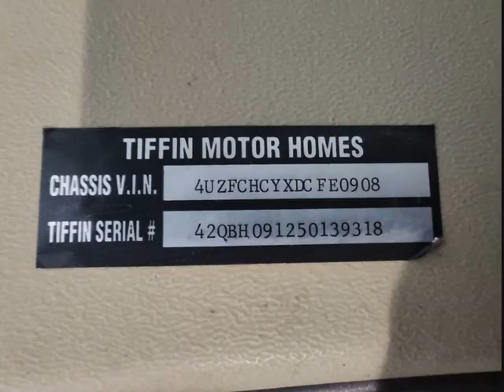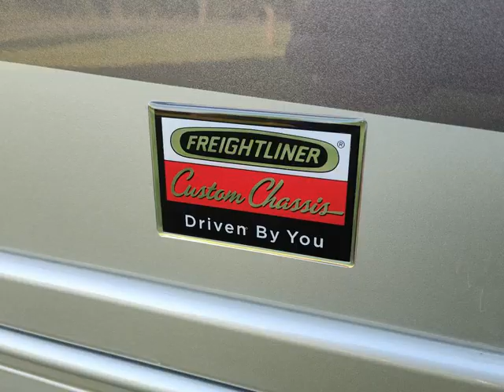2013 Tiffin Phaeton 42QBH Class A - Diesel RV For Sale in Maryville, Tennessee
RVT.com Ad ID 11286304, $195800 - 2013 Tiffin Phaeton 42QBH Class A - Diesel For Sale in Maryville, Tennessee - 2013 Tiffin Phaeton ... These and more new and used RVs for sale online at RVT.com Classifieds.